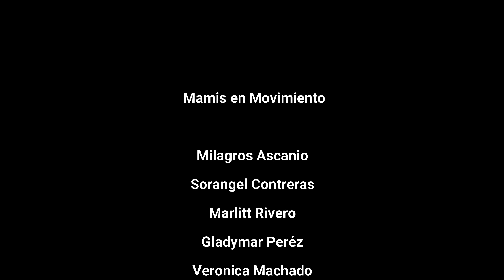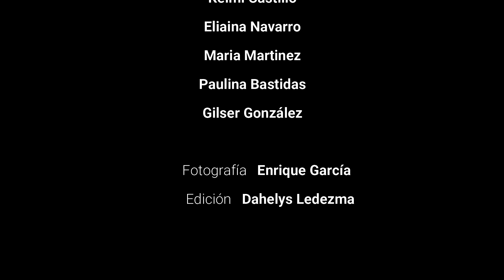Tribu Mamis en Movimiento, Maracay Venezuela